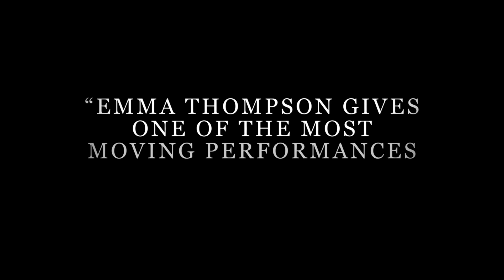The Children Act - Official Trailer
A High Court judge is asked to rule in the case of a minor refusing to undergo a life-saving blood transfusion for religious reasons in "The Children Act."